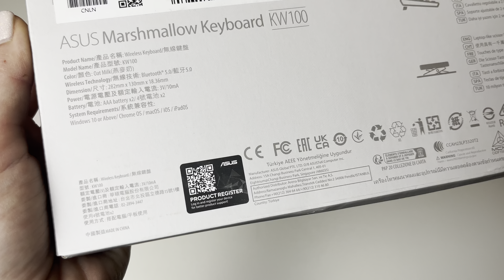ASUS Marshmallow Keyboard KW100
ASUS Marshmallow Keyboard KW100 is a compact, ultrathin wireless keyboard with a minimalist design that blends in well in the home or office. Compatible with Windows, ChromeOS, MacOS, iOS and iPadOS devices, ASUS Marshmallow Keyboard KW100 offers outstanding versatility that makes it ideal for daily use.